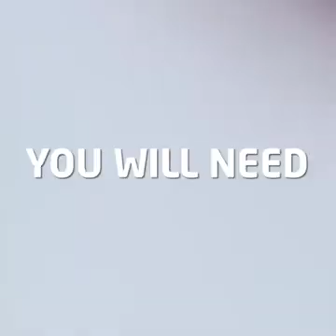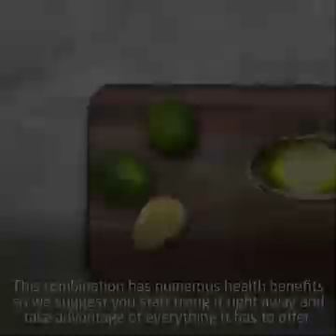January 10, 2019